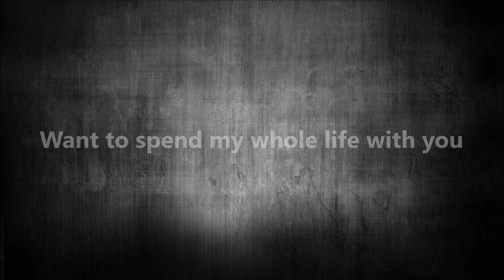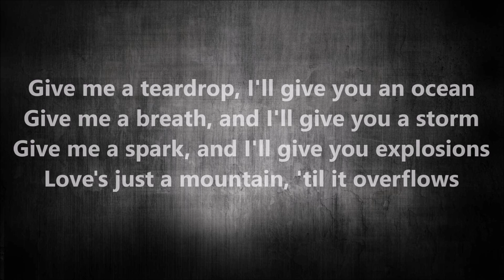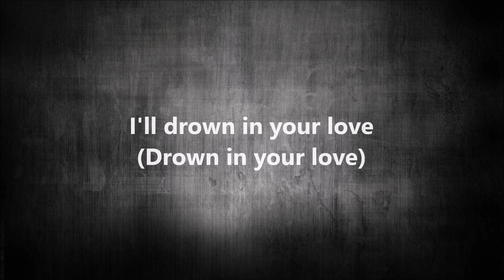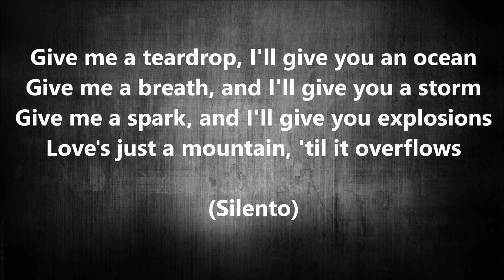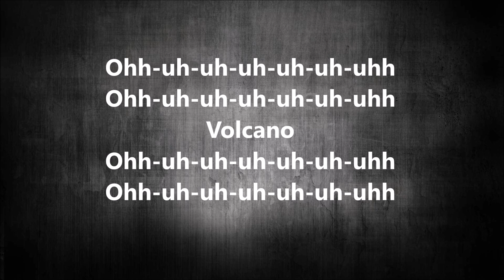Volcano - The Vamps Lyrics